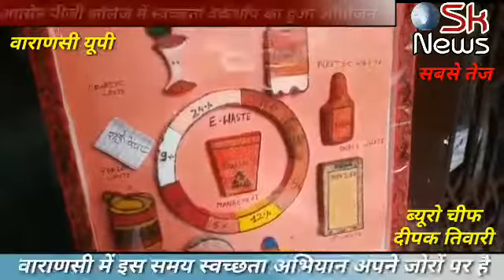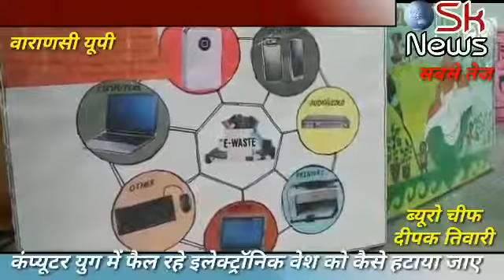वाराणसी के अग्रसेन पीजी कॉलेज में स्वच्छता अभियान वर्कशॉप का आयोजन किया गया